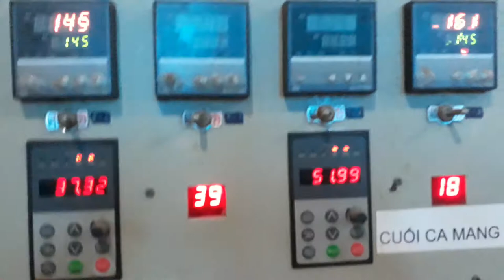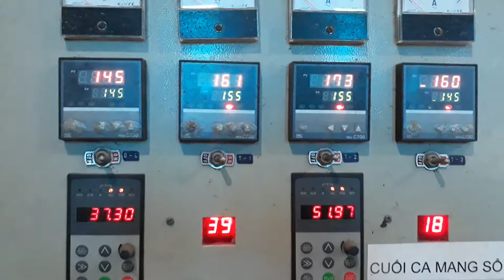Plastic wrap machine PVC - Dây chuyền bọc nhựa PVC dây đan từ 1.00mm đến 4.00mm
Công ty Cổ Phần Vật tư Công trình Hưng Phú
385A Cộng Hòa Phường 13, Quận Tân Bình, Tp.HCM, Việt Nam
Nhà máy sản xuất lưới thép - Rọ đá - Thảm đá - Bấc thấm - Vải địa kỹ thuật
228 Ấp 2, Xã Tân Trạch, Huyện Cần Đước, Tỉnh Long An - Việt Nam